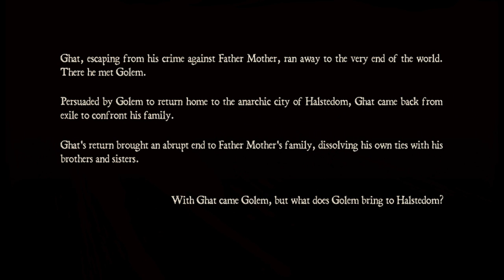Let's Play Swindon Punching Sim with Rufert - S1 P1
AKA Zeno clash 2. It'll be uploaded when we do it, (so no set times) 1 of 2